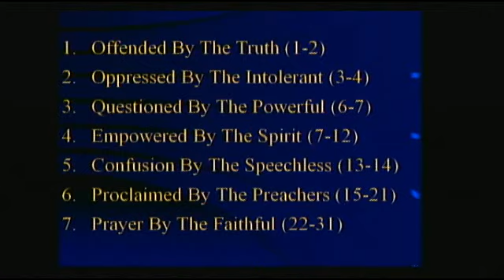05 13 18 Peter 13 Message ONLY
05 13 18 Peter 13 Message ONLY